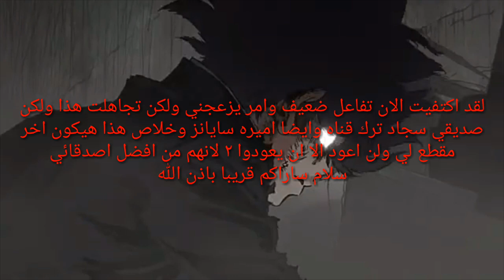ريميكس غوكو بلاك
goku black s.h. figuarts 2021
goku black s.h. figuarts barnes and noble
super saiyan rose 3 goku black dragon ball heroes
6 star goku black
what is the difference between goku and goku black